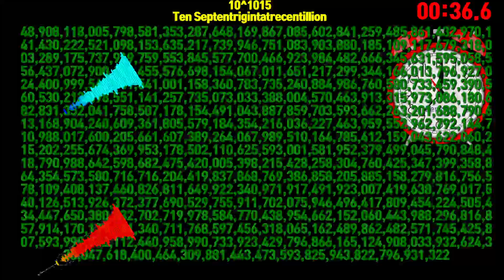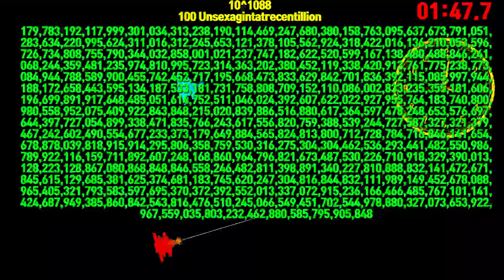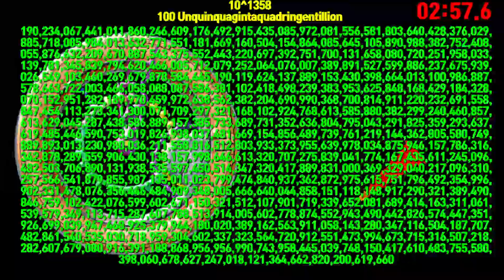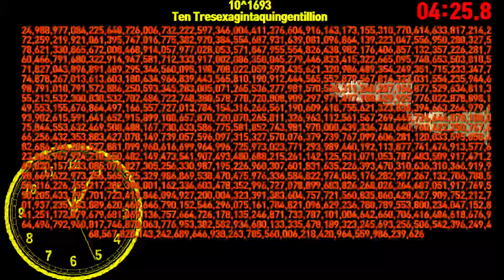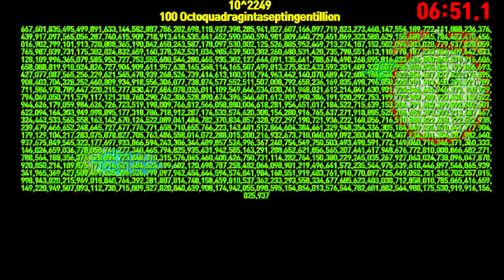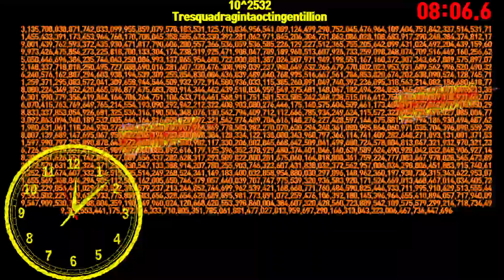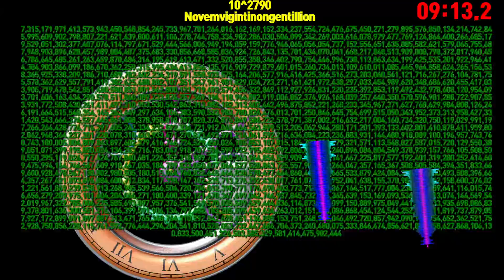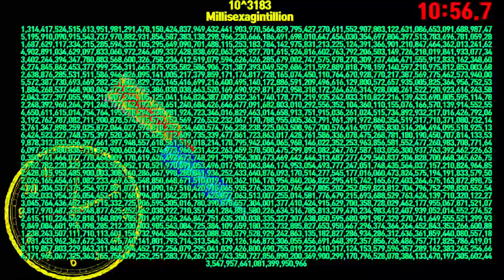10^1000 to 10^3199 Milliquinsexagintillion Count timer alarm🔔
00:00 - Ready
00:04 - Start Timer 1X SPEED🎵[Jim Yosef  Link NCS Release]
00:55 - 10^1023  Quadragintatrecentillion
01:30 - 10^1047  Octoquadragintatrecentillion
01:46 - 10^1071  Sesquinquagintatrecentillion
01:53 - 10^1095  Quattuorsexagintatrecentillion
01:59 - 10^1119  Duoseptuagintatrecentillion
02:04 - 10^1143  Octogintatrecentillion
02:11 - 10^1167  Octooctogintatrecentillion
02:18 - 10^1191  Senonagintatrecentillion
02:24 - 10^1215  Quattuorquadringentillion
02:31 - 10^1239  Duodeciquadringentillion
02:36 - 10^1263  Vigintiquadringentillion
02:42 - 10^1287  Octovigintiquadringentillion
02:49 - 10^1311  Sestrigintaquadringentillion
02:56 - 10^1335  Quattuorquadragintaquadringentillion
03:02 - 10^1359  Duoquinquagintaquadringentillion
03:07 - 10^1383  Sexagintaquadringentillion
03:14 - 10^1407  Octosexagintaquadringentillion
03:20 - 10^1431  Seseptuagintaquadringentillion
03:27 - 10^1455  Quattuoroctogintaquadringentillion
03:33 - 10^1479  Duononagintaquadringentillion
03:38 - 10^1503  Quingentillion
03:45 - 10^1527  Octoquingentillion
03:48 - 🎵[if found Dead of Night NCS Release]
03:51 - 10^1551  Sedeciquingentillion
03:58 - 10^1575  Quattuorvigintiquingentillion
04:05 - 10^1599  Duotrigintaquingentillion
04:09 - 10^1623  Quadragintaquingentillion
04:16 - 10^1647  Octoquadragintaquingentillion
04:23 - 10^1671  Sesquinquagintaquingentillion
04:30 - 10^1695  Quattuorsexagintaquingentillion
04:37 - 10^1719  Duoseptuagintaquingentillion
04:41 - 10^1743  Octogintaquingentillion
04:48 - 10^1767  Octooctogintaquingentillion
04:55 - 10^1791  Senonagintaquingentillion
05:02 - 10^1815  Quattuorsescentillion
05:08 - 10^1839  Duodecisescentillion
05:13 - 10^1863  Vigintisescentillion
05:20 - 10^1887  Octovigintisescentillion
05:27 - 10^1911  Sestrigintasescentillion
05:33 - 10^1935  Quattuorquadragintasescentillion
05:40 - 10^1959  Duoquinquagintasescentillion
05:45 - 10^1983  Sexagintasescentillion
05:52 - 10^2007  Octosexagintasescentillion
05:58 - 10^2031  Seseptuagintasescentillion
06:05 - 10^2055  Quattuoroctogintasescentillion
06:12 - 10^2079  Duononagintasescentillion
06:17 - 10^2103  Septingentillion
06:23 - 10^2127  Octoseptingentillion
06:30 - 10^2151  Sedeciseptingentillion
06:37 - 10^2175  Quattuorvigintiseptingentillion
06:43 - 10^2199  Duotrigintaseptingentillion
06:48 - 10^2223  Quadragintaseptingentillion
06:55 - 10^2247  Octoquadragintaseptingentillion
07:01 - 10^2271  Sesquinquagintaseptingentillion
07:08 - 10^2295  Quattuorsexagintaseptingentillion
07:15 - 10^2319  Duoseptuagintaseptingentillion
07:19 - 10^2343  Octogintaseptingentillion
07:26 - 10^2367  Octooctogintaseptingentillion
07:33 - 10^2391  Senonagintaseptingentillion
07:40 - 10^2415  Quattuoroctingentillion
07:41 - 🎵[Elektronomia - Breeze NCS Release]
07:46 - 10^2439  Duodecioctingentillion
07:51 - 10^2463  Vigintioctingentillion
07:58 - 10^2487  Octovigintioctingentillion
08:04 - 10^2511  Sestrigintaoctingentillion
08:11 - 10^2535  Quattuorquadragintaoctingentillion
08:17 - 10^2559  Duoquinquagintaoctingentillion
08:22 - 10^2583  Sexagintaoctingentillion
08:29 - 10^2607  Octosexagintaoctingentillion
08:36 - 10^2631  Seseptuagintaoctingentillion
08:43 - 10^2655  Quattuoroctogintaoctingentillion
08:49 - 10^2679  Duononagintaoctingentillion
08:54 - 10^2703  Nongentillion
09:01 - 10^2727  Octonongentillion
09:07 - 10^2751  Sedecinongentillion
09:14 - 10^2775  Quattuorvigintinongentillion
09:21 - 10^2799  Duotrigintanongentillion
09:25 - 10^2823  Quadragintanongentillion
09:32 - 10^2847  Octoquadragintanongentillion
09:39 - 10^2871  Sesquinquagintanongentillion
09:46 - 10^2895  Quattuorsexagintanongentillion
09:52 - 10^2919  Duoseptuagintanongentillion
09:57 - 10^2943  Octogintanongentillion
10:04 - 10^2967  Octooctogintanongentillion
10:11 - 10^2991  Senonagintanongentillion
10:18 - 10^3015  Milliquadrillion
10:24 - 10^3039  Milliduodecillion
10:29 - 10^3063  Millivigintillion
10:36 - 10^3087  Millioctovigintillion
10:43 - 10^3111  Millisestrigintillion
10:50 - 10^3135  Milliquattuorquadragintillion
10:56 - 10^3159  Milliduoquinquagintillion
11:01 - 10^3183  Millisexagintillion
11:04 - 10^3186  Milliunsexagintillion
11:04 - 10^3189  Milliduosexagintillion
11:05 - 10^3192  Millitresexagintillion
11:06 - 10^3195  Milliquattuorsexagintillion
11:06 - 10^3198  Milliquinsexagintillion
11:07 - Timer End